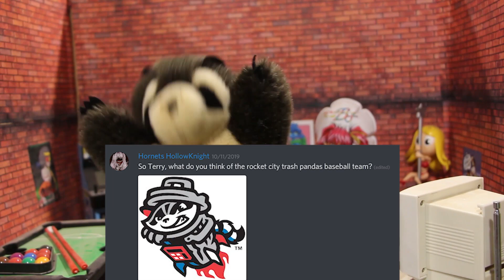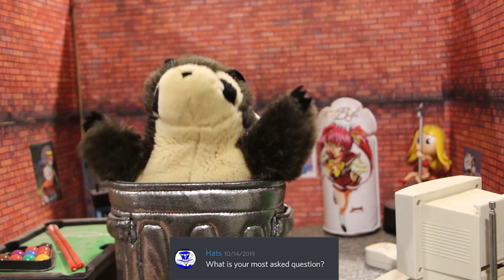Terry Answers Your Questions!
You asked and Terry insults you!